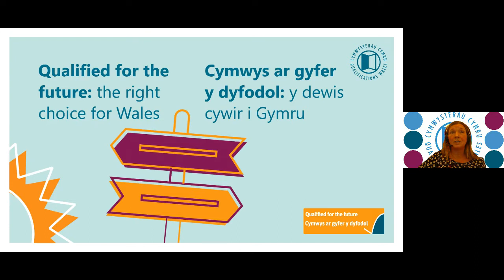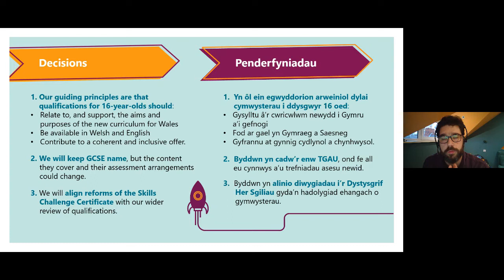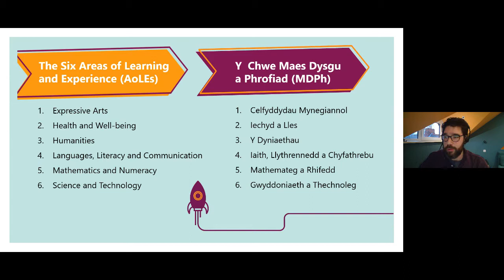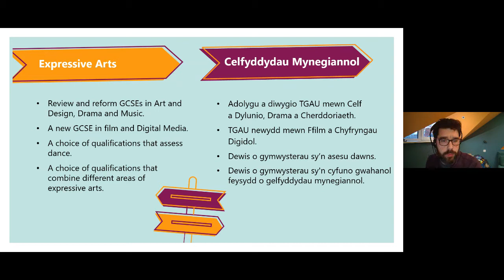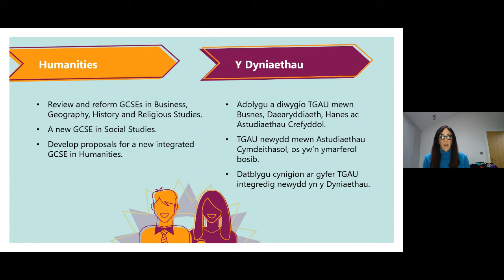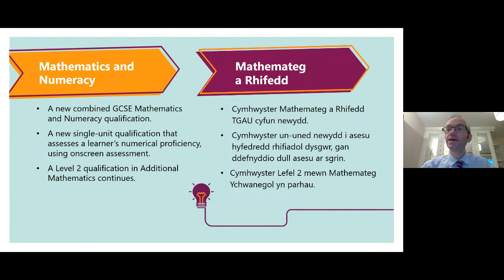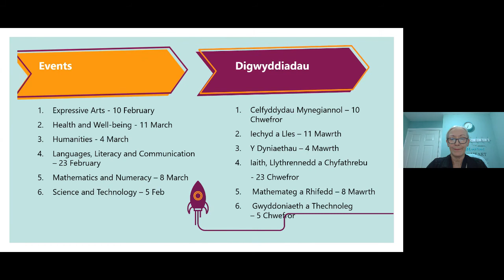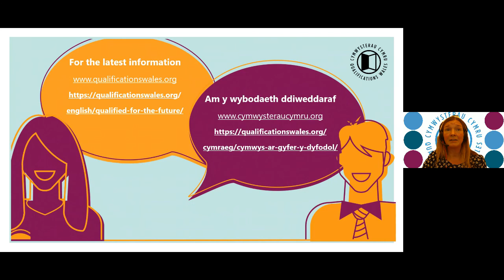Recording QFTF webinar English 280121